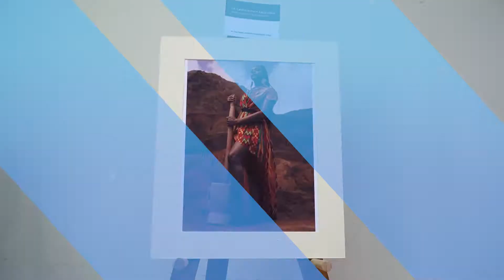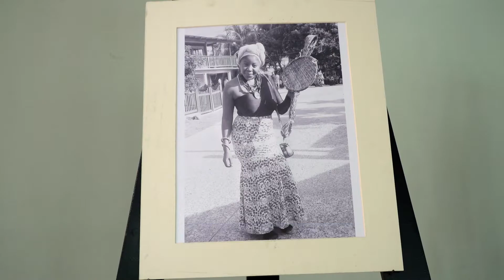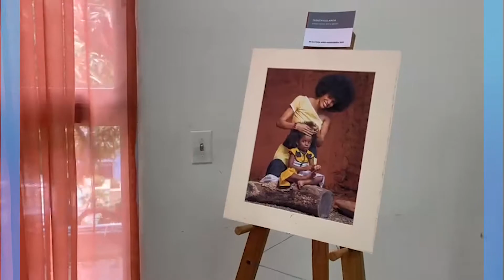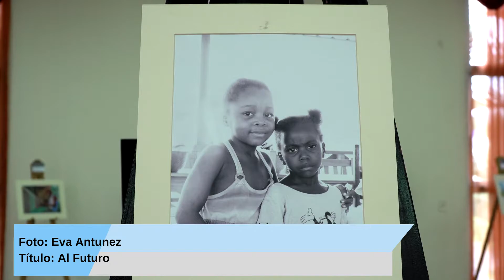Recorrido virtual exposición fotográfica "Mi Cultura Afro hondureña"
¡Hoy es el Día Internacional para las Personas de DescendenciaAfricana! Este día es en honor a las importantes contribuciones de la diáspora africana en todo el mundo y aquí en Honduras. Por eso, nos complace compartir el recorrido virtual de nuestra exhibición fotográfica "Mi Cultura Afro-hondureña". ¡Disfruta de esta ventana a la rica diversidad cultural del pueblo hondureño!